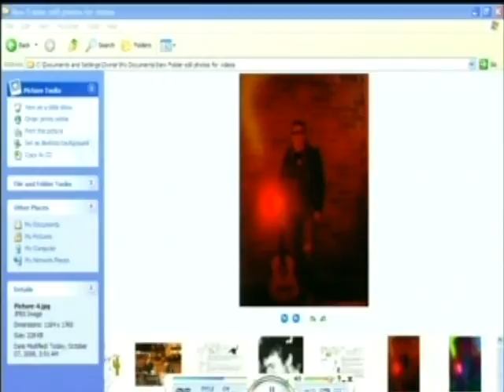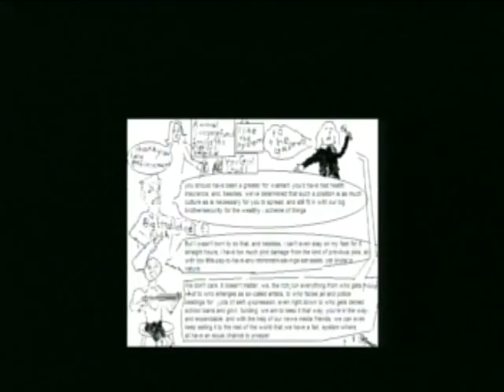Croman: adaptations of "Little Sister," & "Love Me;"/excerpts of "Lady Madonna," & "Good Time Charlie's Got The Blues," from performance 10-5-08, (audio with pix and cartoons drawn by Danny C.)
Croman adaptations, excerpted from 10-05-08, audio plus pix from D.C. and cartoons by Danny Croman